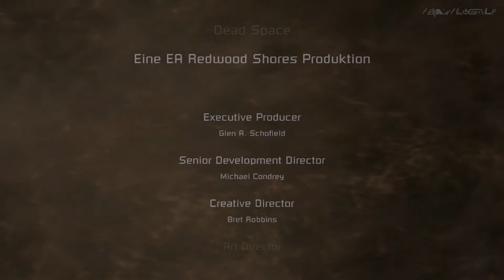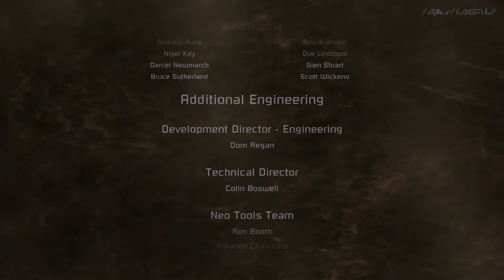Let´s Play - Dead Space "Das Ende" [FINALE - FULL-HD]